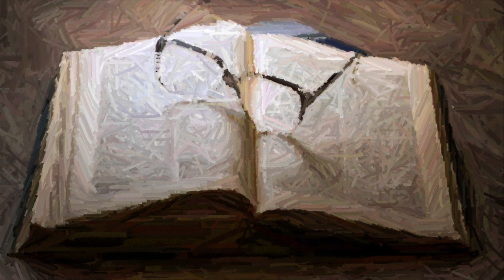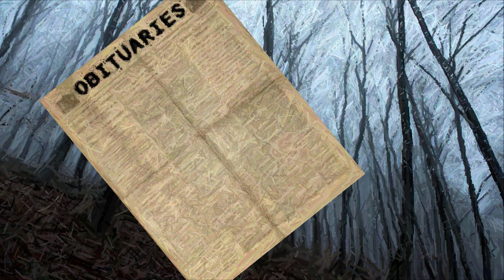Travel Guide & Story of: The Attacks of Emily Burt ( Georgia Werewolf ) Travel & Adventure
The story and location of Emily Burt in Woodland, Georgia.
Check with landowners before entering property. Investigating the road and or national forest is generally always legal. Just follow all state and local laws. Believed site of Emily's grave: 32°46'06.1"N 84°31'27.0"W

To travel to this are to explore and investigate from out of state. Book your flight with Experian at Experian.com
Airport Code of Closest Airport: CSG (Columbus, GA)